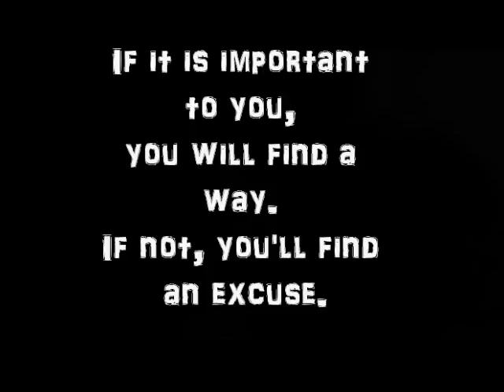Next Level Sports Performance